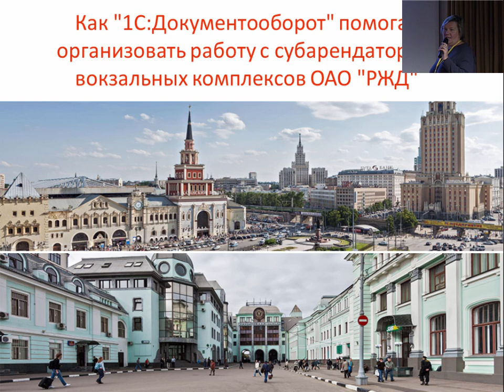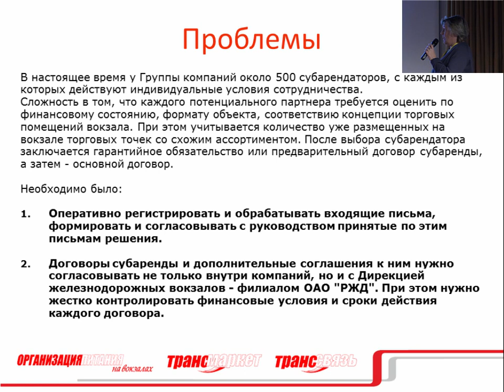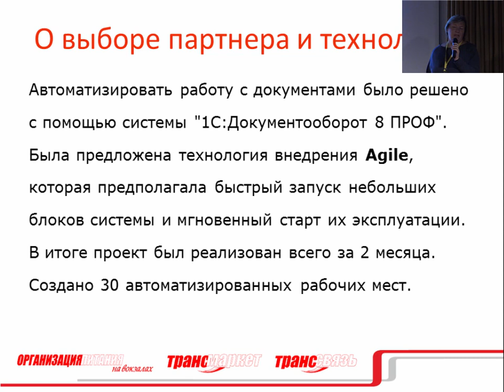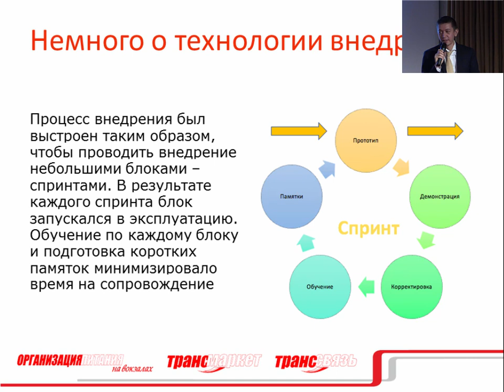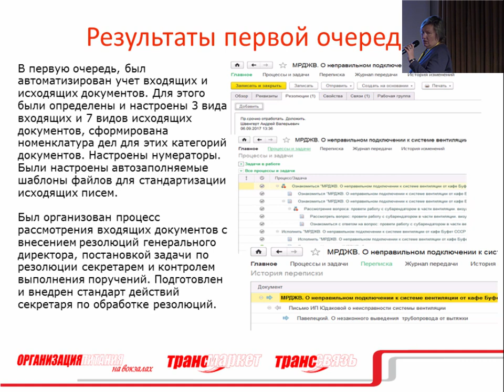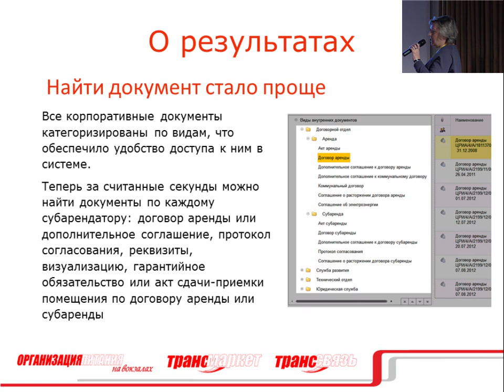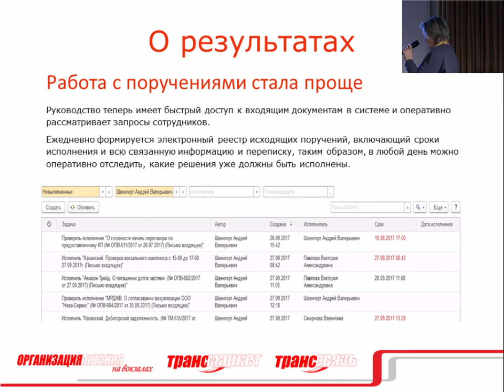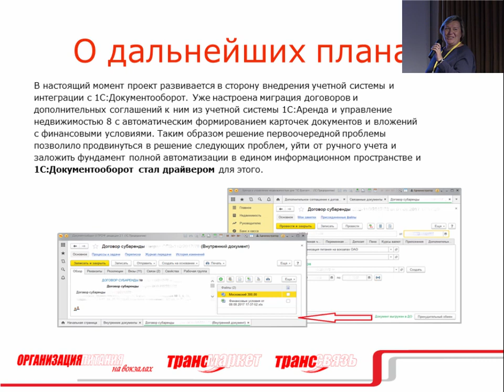"1С:Документооборот" на вокзальных комплексах ОАО "РЖД"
Как «1С:Документооборот» помогает организовать работу с субарендаторами вокзальных комплексов ОАО «РЖД»